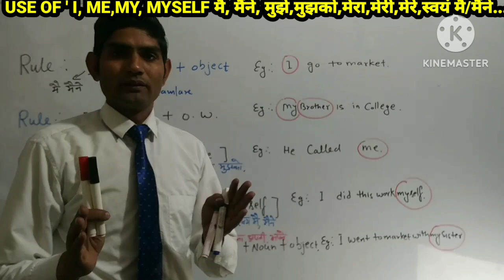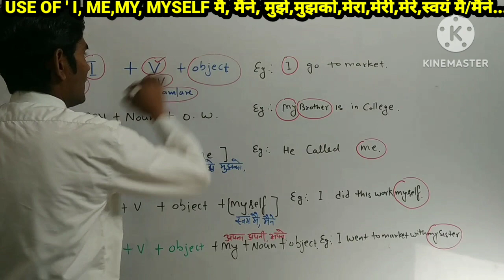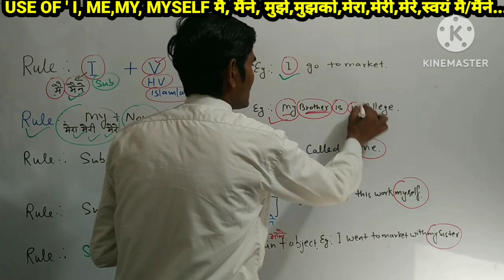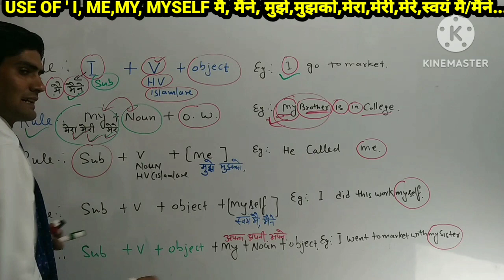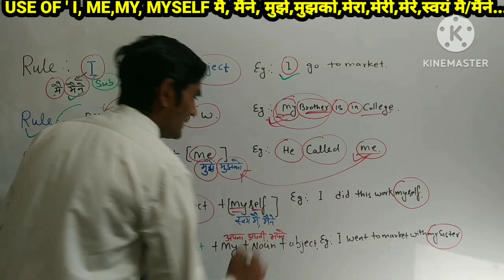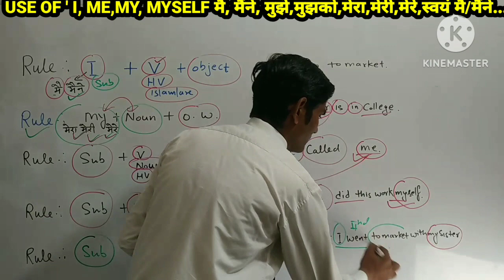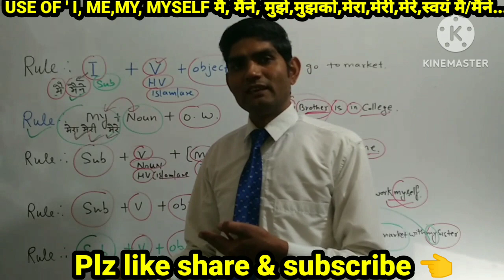I,Me,My,Myself, मै,मैंने,मुझे,मुझको,मेरा,स्वयंमै, Goodwillfor_Spoken English.